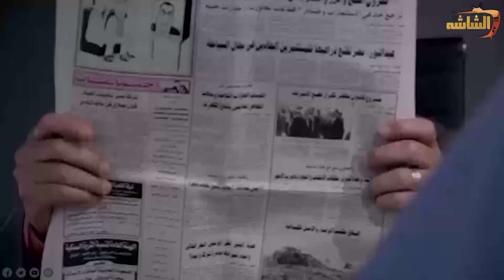بتتصدم لما بتعرف ان بنت دكتور سليمان قتلت😅😨خاتم_سليمان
ـــــــــــــــــــــــــــــــــــــــــــــــــــــــــــــــــــ

خاتم_سليمان مسلسل_مصري من بطولة خالد_الصاوي ، تدور أحداثه حول جراح كبير وذو شخصية بسيطة وعفوية، ويعاني سليمان من ضغوط شديدة مما يعرضه لمفارقة درامية خطيرة، وتعمل على تغيير مجرى حياته.
ويشارك خالد الصاوي في بطولة المسلسل كوكبة من أبرز النجوم، منهم رانيا_فريد_شوقي فريال_يوسف محسن_منصور شدى_جودت تيسير_عبدالعزيز والمسلسل من إخراج

لمتابعة نجومك المفضلين وأشهر أعمالهم  من هنا 🔻